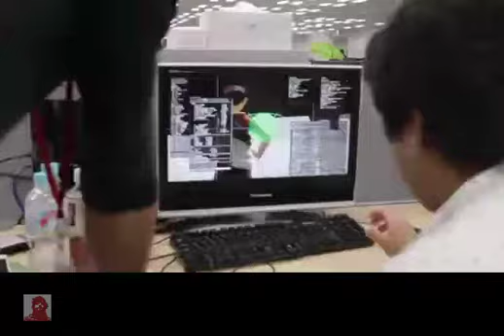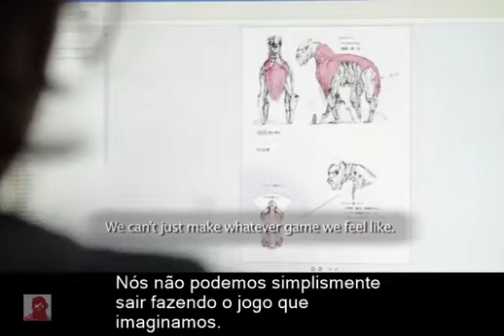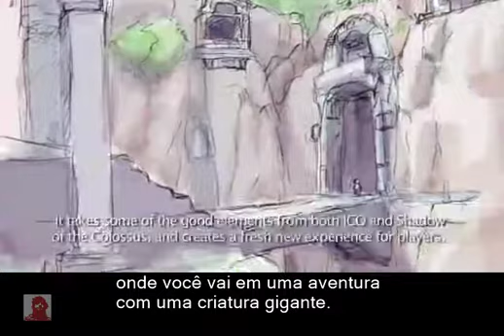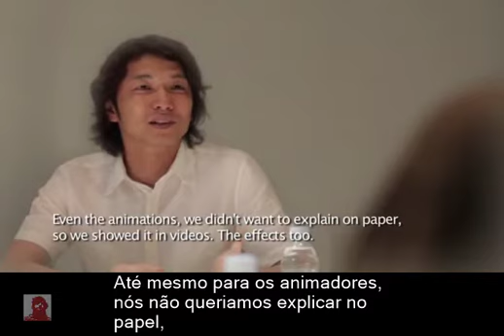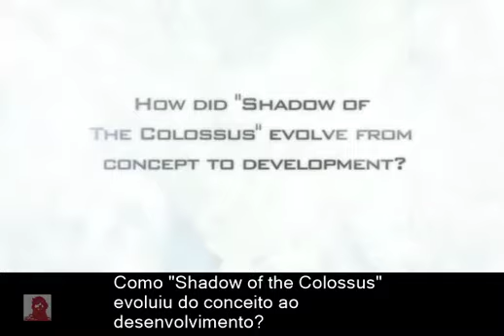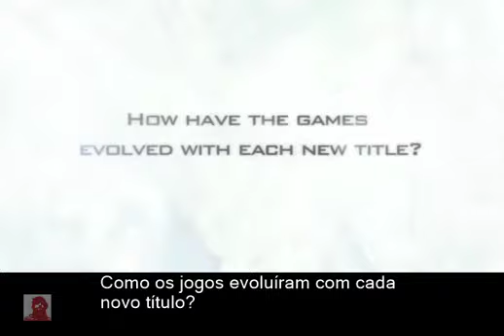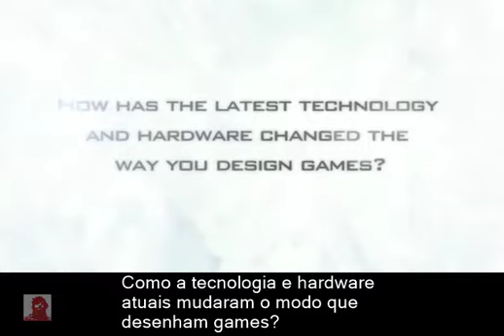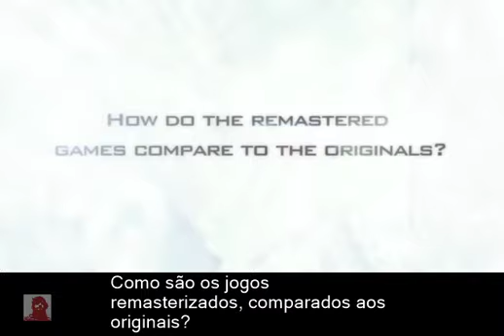Team Ico - Andando nos Passos de Gigantes e Caminhando com Gigantes - Extras PS3 - PTBR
Extras PS3 LEGENDADOS PTBR!!!
Andando nos Passos de Gigantes
Caminhando com Gigantes

Depois de upar ví uns erros de digitação e gramática. ;[
Gostou do vídeo? Dê aquele like pra ficar bacana! Gostou muito? Compartilhe! ;D